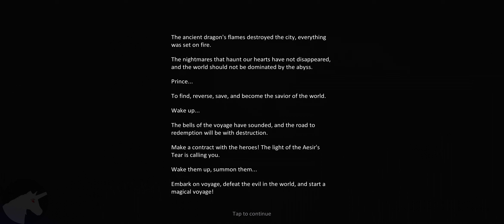Hero Nexus gameplay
Gather heroes of all sorts to create a dream team! Conquer tons of thrilling quests, exterminate demons and save the Cube World! Create your team and forge your own path to victory!

Trigger Double Bondings
Arm your heroes and create an unstoppable team to crush your enemies! Each race has its strengths and weaknesses, and bonds between races provide battle buffs. Be the commander in charge to decide your heroes and formation!

Three Boards Formation
Look out! The enemy deals powerful AoE damage, spread your team out over both sides! Attacks from behind will trigger Rear DMG that greatly increase damage dealt. Deploy DPS Heroes to ensure your chance at victory.

Explore Cube Realm
Enter realm to challenge epic bosses! Join forces with friends to claim the throne of Cube World. Participate in multiplayer guild boss battles, and lead your nation to dominance!

Earn Idle Rewards
There's free lunch in our world! Get rewards even when you're offline! With no restrictions on time or space, you can play on your own pace! Create your team, then just sit back and relax. Without a single tap of finger, your team will auto battle for gold, materials and gear until your carriage is filled with the spoils of war!